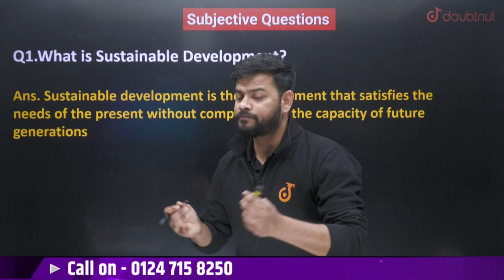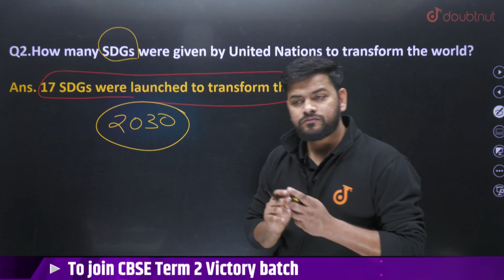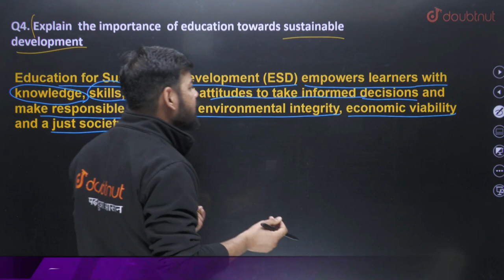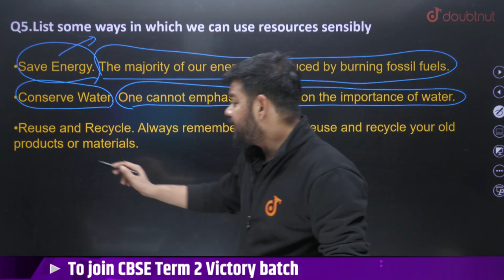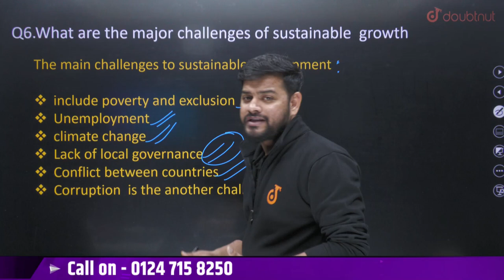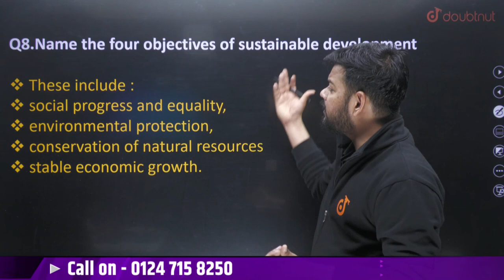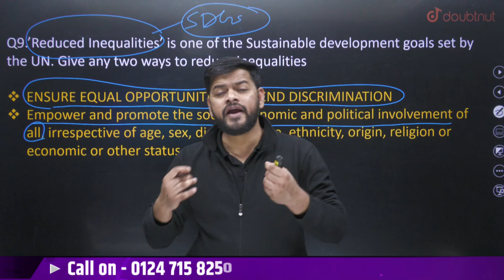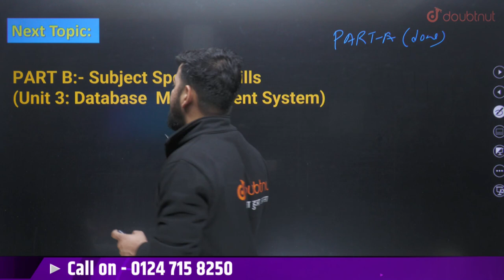Unit:5 Green Skills Class 10 Information Technology Code 402 | Theory Based Questions | CBSE Term 2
Unit:5 Green Skills Class 10 Information Technology Code 402 | Theory Based Questions | CBSE Term 2 | Akarsh Sir | Doubtnut

📌In this video you will learn "CBSE Term 2 Green Skills Theory Based Questions of Information Technology Code 402 Class 10 ".

0:00 - Introduction

📌What Is Green Skills ?
Simply put, green skills are the knowledge, abilities, values and attitudes needed to live in, develop and support a sustainable and resource-efficient society.

👉 Have Any Query? Ask Us.

PART A- Employability Skills , Green Skills IT 402 , IT Code 402